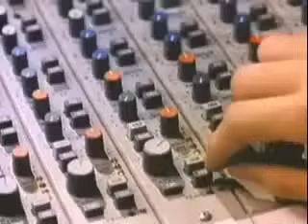Una fan enamorada - Servando y Florentino -Letra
Aprende a bailar Salsa Caleña nivel básico intermedio y avanzado y domina las pistas de baile.

Estas ahí
En medio de la multitud
En medio de ese mar de caras
Que me enamoran
Ahí estas tú

Estas ahí
Como te digo que te vi
Que en la función de ayer estabas
Y si te gusto
También tu a mi
Oh

Que ya leí tu carta
Y aunque no respondí
Se me quedo en la memoria
Y hasta música le di

Una fan enamorada
Es una lagrima besando una sonrisa
Es la que llena su pared con fotos tuyas
Es la que vive como tu, de la poesia

Una fan enamorada
Esta esperando tu atención y tu mirada
Y le confiesa su pasión por ti a la almohada
Es la que te ama aunque tu
No sepas nada

Estas ahí
Y aunque imagines que no se
En cada letra estas plasmada
Que vas a hacer después de aquí

Una fan enamorada
No sepas nada